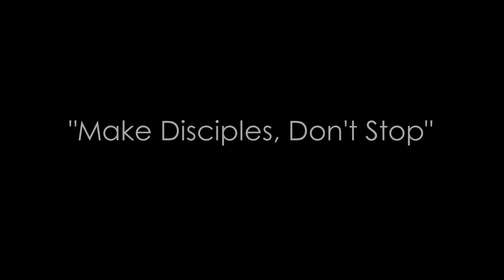Vertical Message | Gary Stidham | "Make Disciples, Don't Stop"